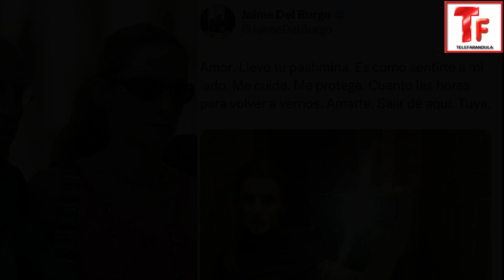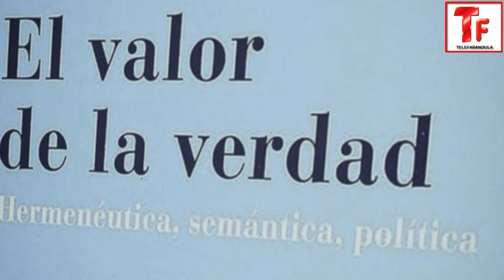ESCÁNDALO REAL! HIJAS del REY FELIPE NO SON de Él, EXIGEN PRUEBAS de ADN A la REINA LETIZIA!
Telefarandula ESCÁNDALO REAL! HIJAS del REY FELIPE NO SON de Él, EXIGEN PRUEBAS de ADN A la REINA LETIZIA!